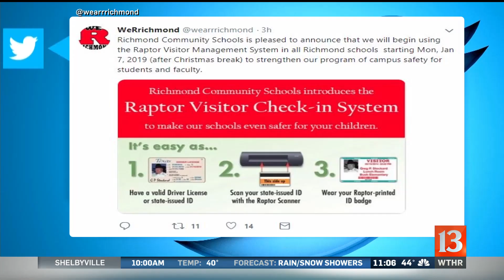IPS Teacher Raises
More than 2,000 teachers in Indianapolis will be getting a raise for the first time in years. The IPS Board of Commissions voted unanimously approved the pay raise.